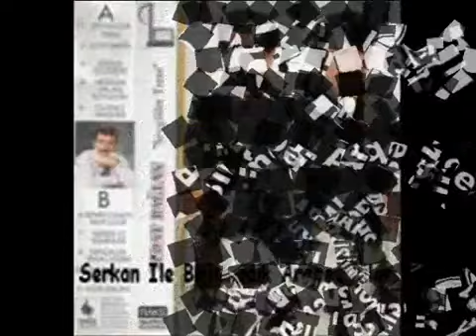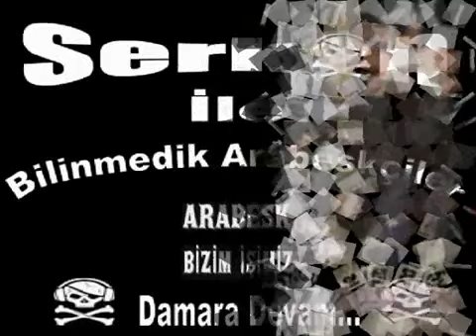Vedat Bağlan - Ölümle Yarıştım